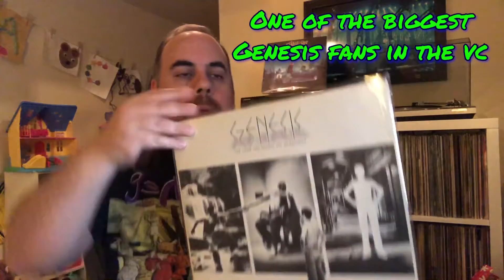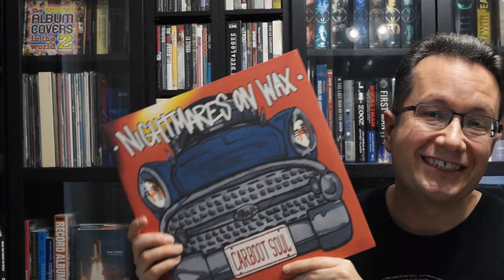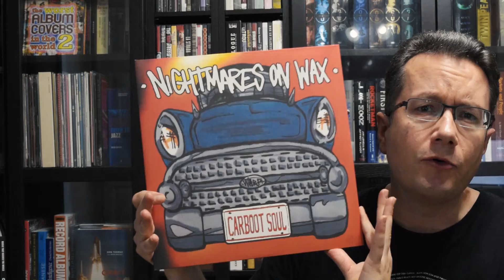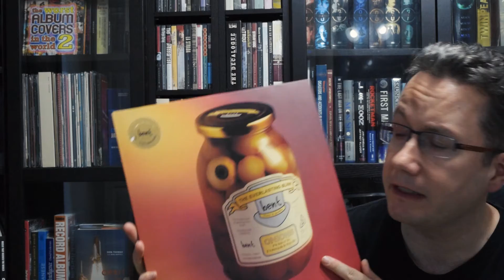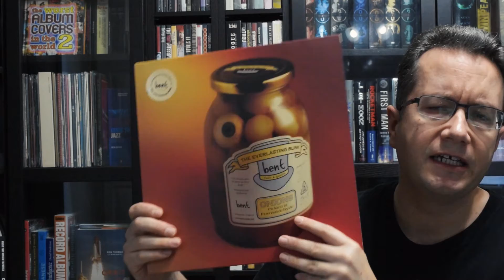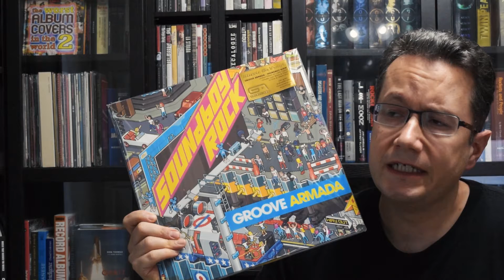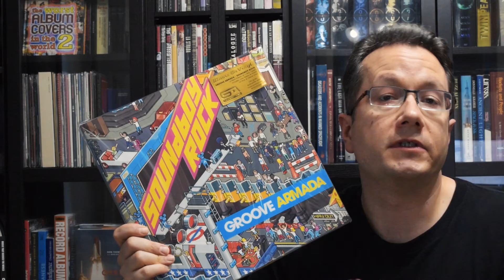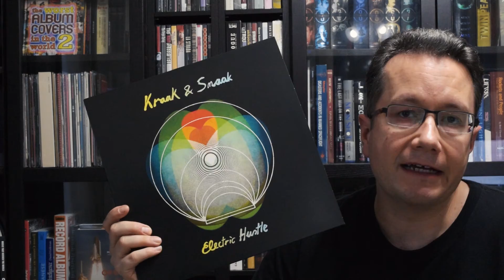Through The Years: Four Significant Years & Albums for the Vinylverse